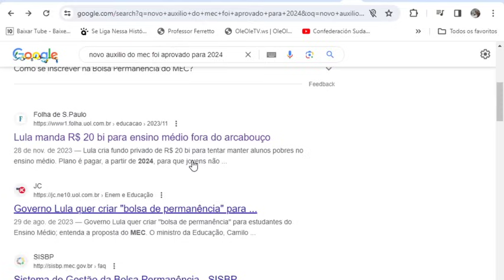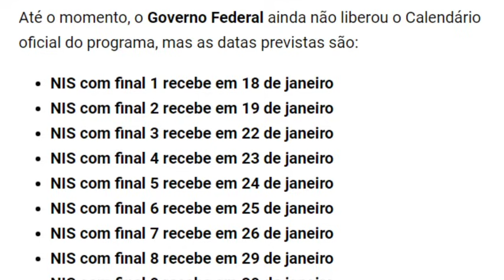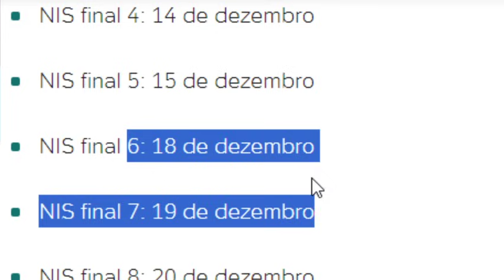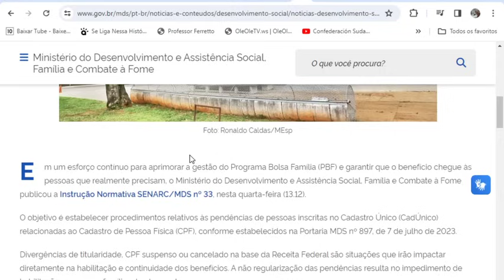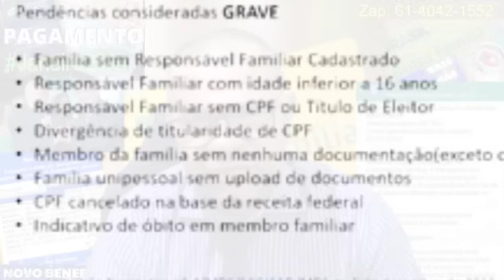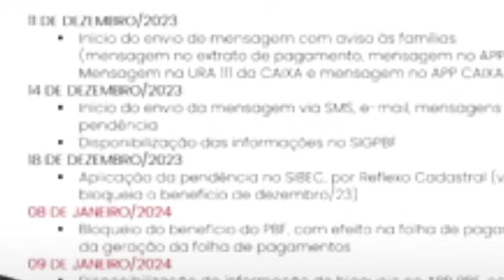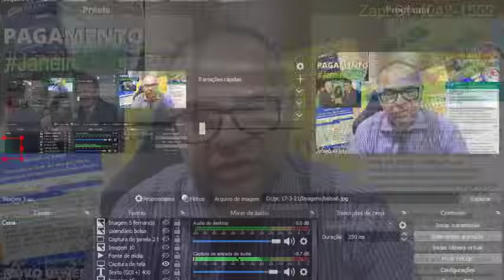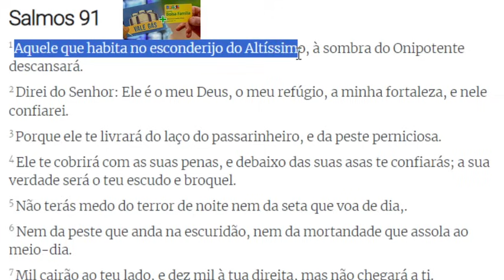BOLSA FAMÍLIA🎁GOVERNO FAZ MUDANÇAS👈VALOR MAIOR EM 2024?👀 MãeSolo Grana TODOS OS NIS🤔